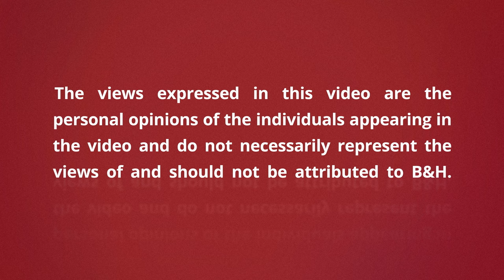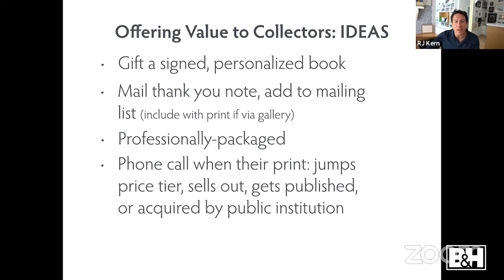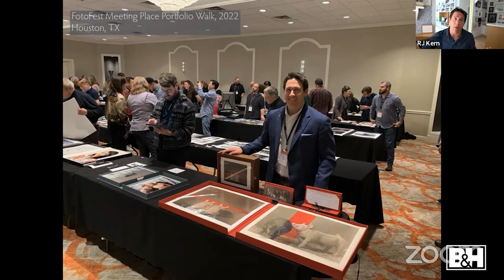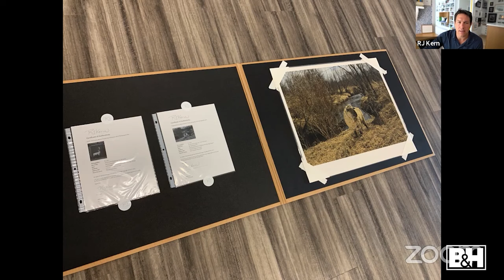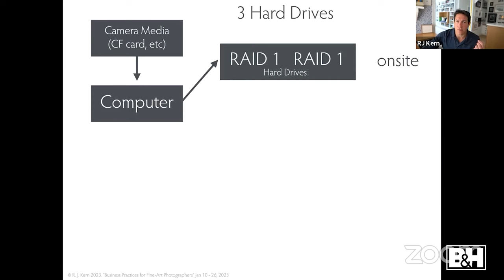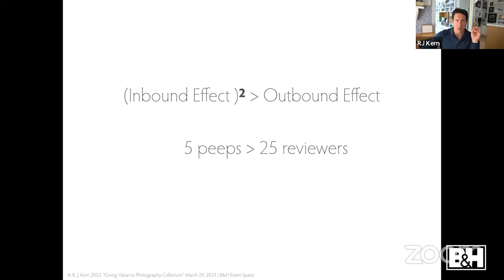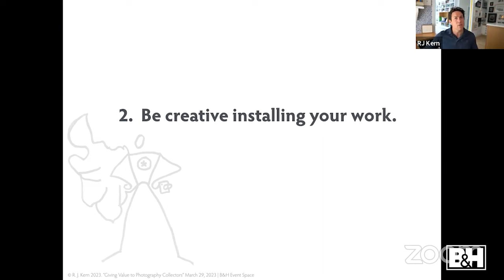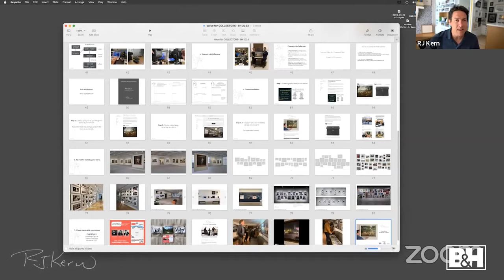Giving Value To Your Art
How do you get work into a museum collection? Artist RJ Kern shares his tips on getting your work in museums and to collectors. RJ goes over topics like creating a certificate of authenticity, building your CV, and of course, networking with collectors.

0:00 Intro
4:09 Offering value to collectors: Ideas
10:48 Keep making art - Don't stagnate
14:24 Connect with curators
17:17 Understand how museums acquire art
21:43 Include certification of authenticity & deliver with professional
25:31 Build your CV with intent
28:25 Keep good records
34:55 Connect with collectors
42:43 Create newsletters
46:36 Be creative installing your work
52:12 Create memorable experiences
55:04 Q&A